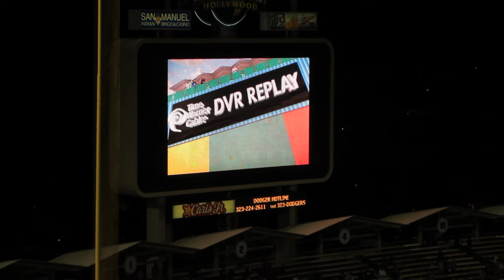Dodgers VS Giants 3